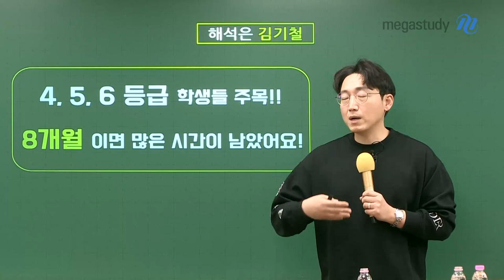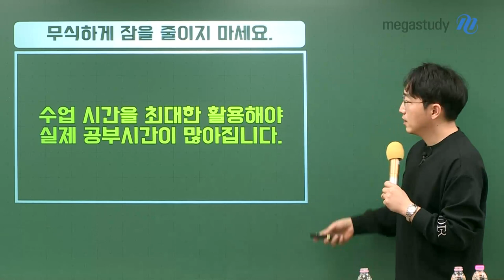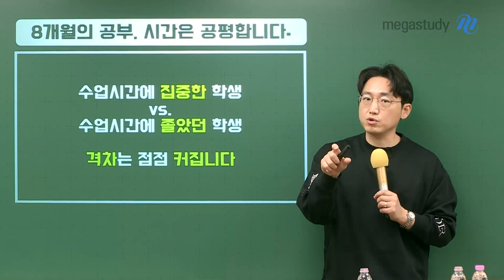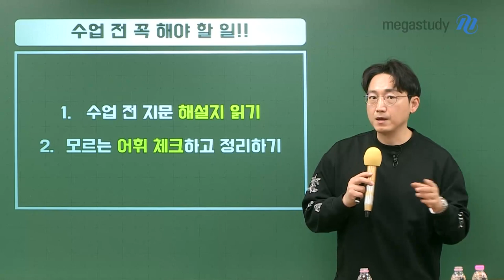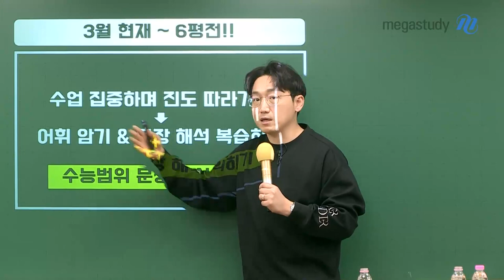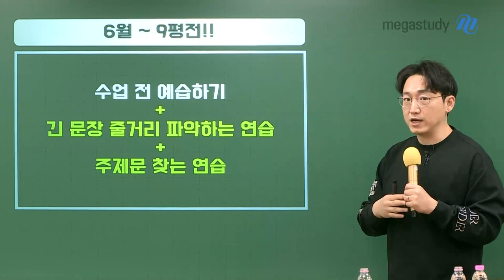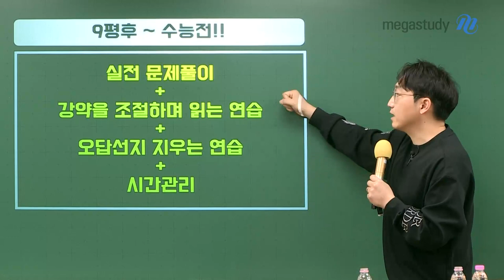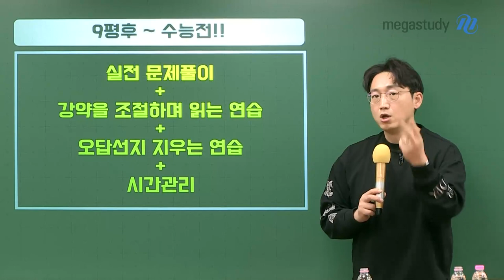[메가스터디] 영어 김기철쌤 - 4,5,6등급 학생 주목! 8개월이면 많은 시간이 남았습니다.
4,5,6등급 학생들 주목!
8개월이면 많은 시간이 남았습니다.

# 무식하게 잠을 줄이지 마세요.
   수업 시간을 최대한 활용해야 실제 공부 시간이 많아집니다.

# 수업 전 꼭 해야 할 일!
1. 수업 전 지문 해설지 읽기
2. 모르는 어휘 체크하고 정리하기

# 3월 현재 ~ 6평 전!
- 수업 집중하며 진도 따라가기
- 어휘 암기 & 문장 해석 복습하기
+ 수능 범위 문장 해석 익히기

# 6월 ~ 9평 전!
- 수업 전 예습하기
- 긴 문장 줄거리 파악하는 연습
- 주제문 찾는 연습

# 9평 후 ~ 수능 전!
- 실전 문제풀이
- 강약을 조절하며 읽는 연습
- 오답 선지 지우는 연습
- 시간 관리

남은 시간, 여러분의 학습을 최대로 끌어올릴
김기철 선생님의 실질적인 학습법!

- 기철쌤에 대해 더 알고 싶다면?